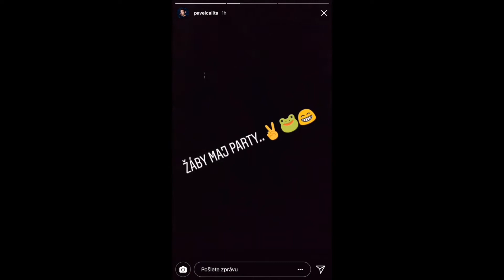Takhle se Pavel Callta připravoval na koncert Leoše Mareše